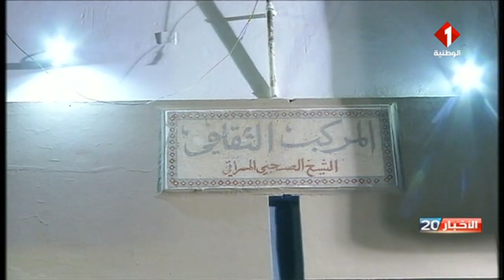الكاف : إنطلاق عروض مهرجان المدينة